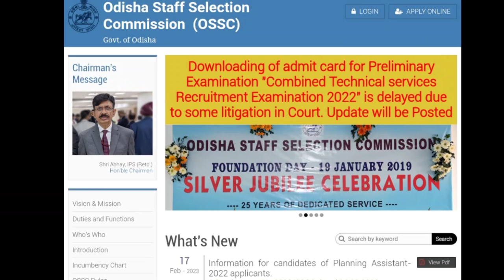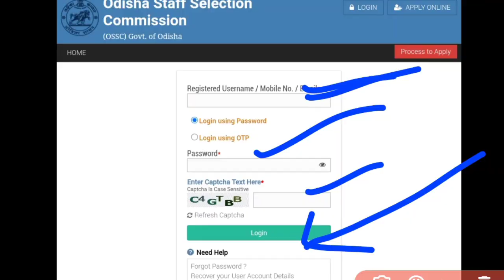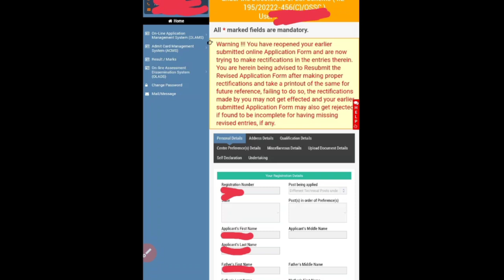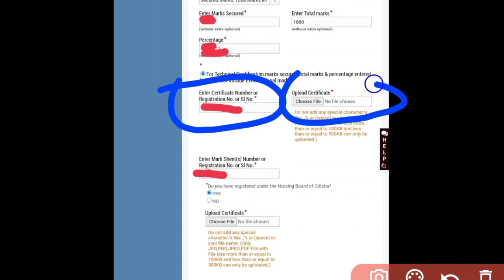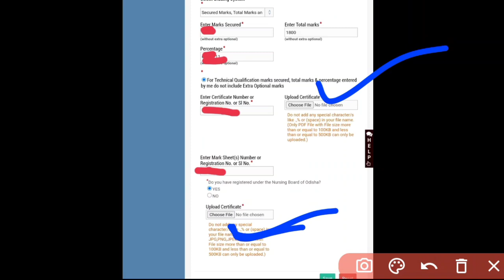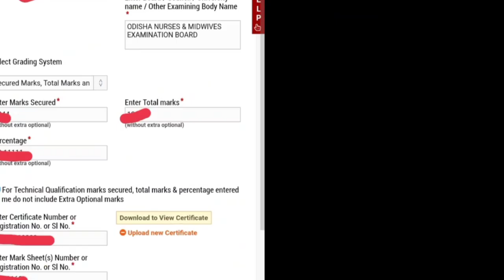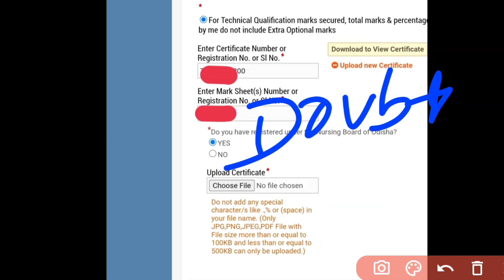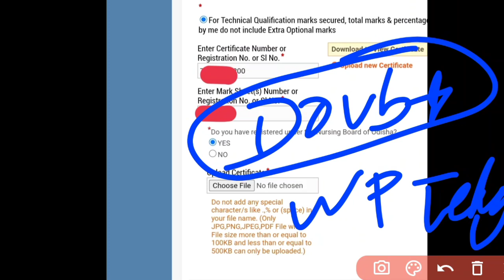OSSC FORM MAY BE REJECT❌BIG UPDATE🚨କେଉଁ CERT. UOLOAD କରିବେ❓ANM,STAFF NURSE,PHARMA,TECH./ESI POST▶️